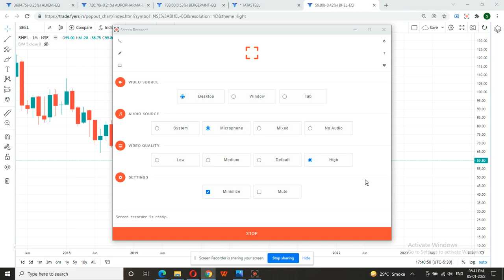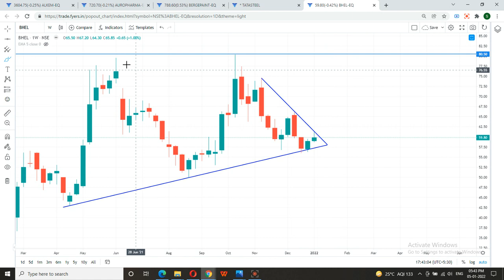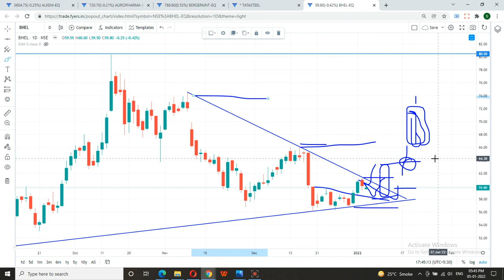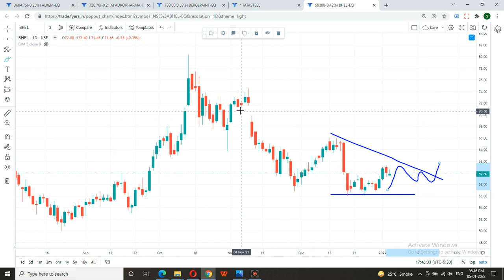BHEL SHARE LATEST NEWS | BHEL SHARE TARGET | BHEL STOCK NEWS | BHEL SHARE ANALYSIS | BHEL NEWS TODAY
Bhel share is correcting and can be good pick at good price. Bhel share is under buy radar. This can be a good pick to enter and hold for short term as well as long term gain. Bhel share latest news one can find on different channels. This share can give a big profit with small stop loss. Buy only if meet our terms. Please before taking any decision consult your advisor.

Bhel share latest news today | Bhel share news today | Bhel share analysis today | Swing trading  Sort term trading | Share to invest | Multi Year Breakout | Earn Money | Swing trades ideas | Swing trades | Share market  | M and Mshare latest news | EP-26

bhel share,
bhel share ban,
bhel share bhasin,
bhel share ban news,
bhel share bazaar,
bhel share event,
bhel share for tomorrow,
why bhel shares fell today,
bhel share hindi,
bhel share kya hai,
bhel share intraday,
bhel share investment,
bhel share ka result,
bhel share kaha tak jayega,
bhel share latest news malayalam,
bhel share latest news cnbc awaaz,
bhel share monday target,
bhel share market today,
bhel share news zee business,
bhel share options,
news on bhel share,
future of bhel share,
target of bhel share price,